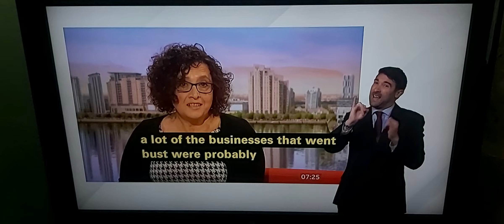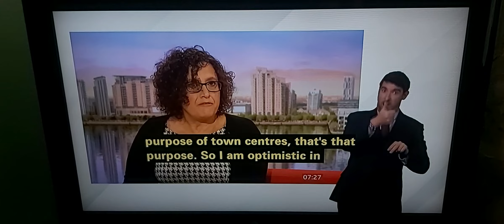BBC Breakfast News talk live to Professor on High Street shop closures & Small Businesses need help!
BBC Breakfast News at 7.00am with BSL interpreter on BBC News Channel on Bank Holiday Monday 29th August 2022.

Professor Cathy Parker, Manchester Metropolitan University, talks live to Jon Kay and Sally Nugent in person.